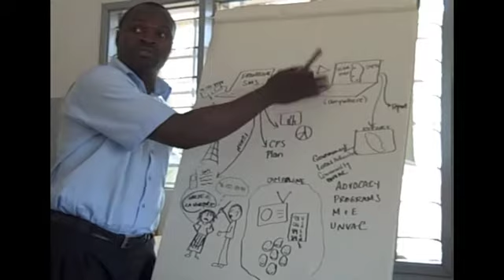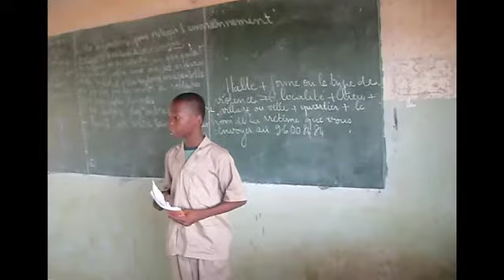Tracking Violence Against Children in Benin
Plan is implementing a texting and mapping system to report and track violence against children in Benin. The idea behind this is that better information about violence against children will help design better programs. Also this technology means incidents of violence can be tracked down and responded to swiftly. This is all part of Plan's larger Violence against Children project which has been ongoing since 2008.